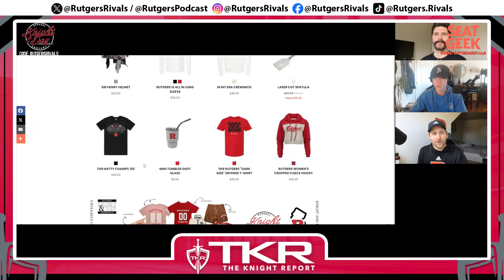UCLA Preview with Zach Anderson-Yoxsimer of @LockedOnUCLA -- Rutgers Scarlet Knights Football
Mike and Richie are joined by Zach Anderson-Yoxsimer of @LockedOnUCLA to break down Saturday's matchup between Rutgers Football and UCLA.

They go over the vibes around the program under first year HC DeShaun Foster, the UCLA offense and defense and all give their predictions for the game.
Get ready for football and tailgating season with Knight and Day Apparel! Our apparel is designed to keep you comfortable and stylish from the pre-game excitement to the final whistle. Whether you're grilling in the parking lot or cheering from the stands, our high-quality gear has you covered with unbeatable comfort and team spirit.